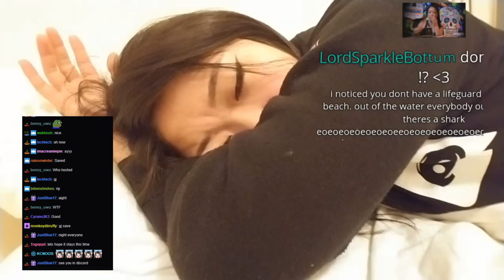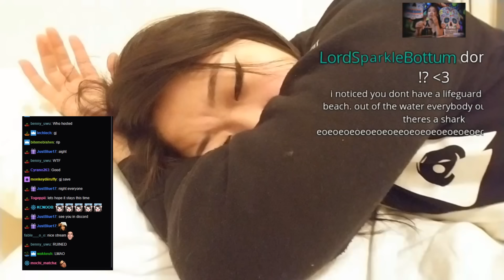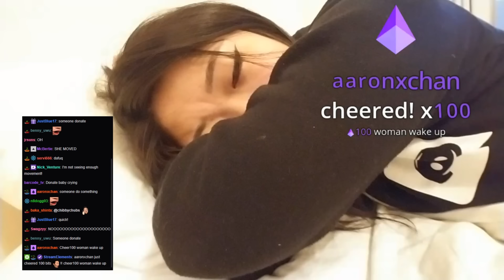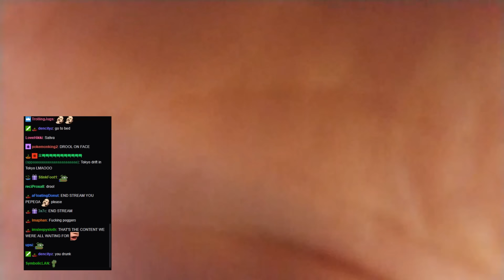DON'T BAN ME TWITCH | bawnsai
on 11th - 14th February 2019